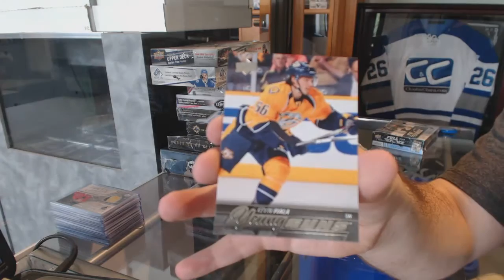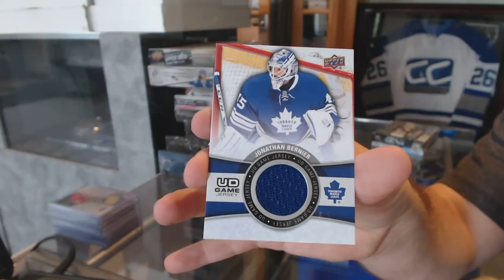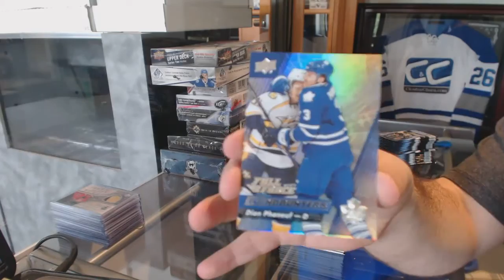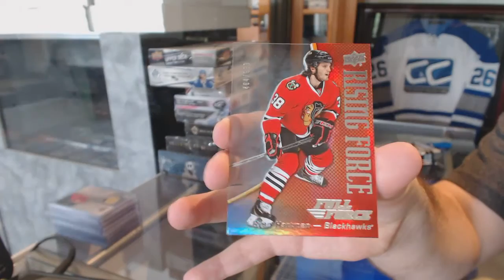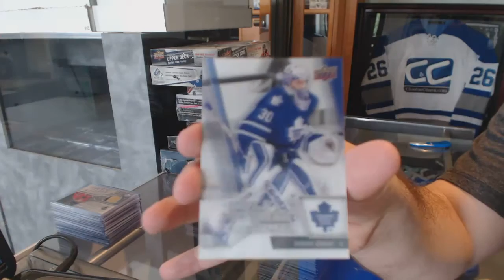15-16 UD Full Force & UD Series 1 Hockey Box Break - C&C #6160